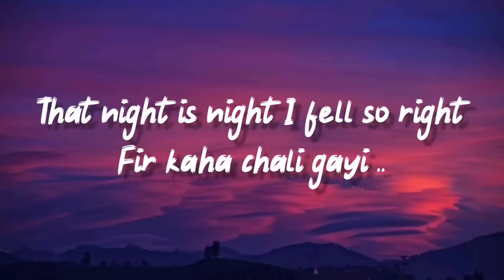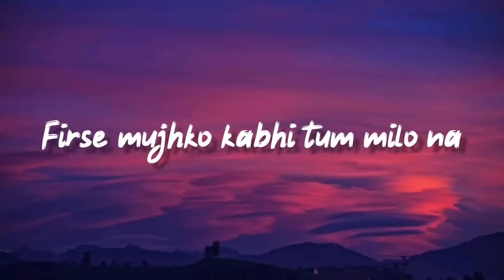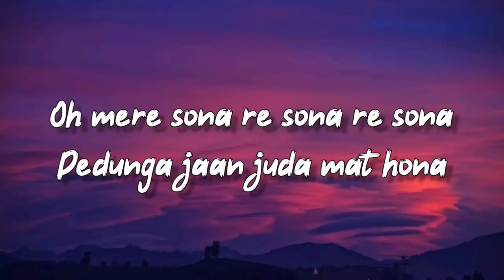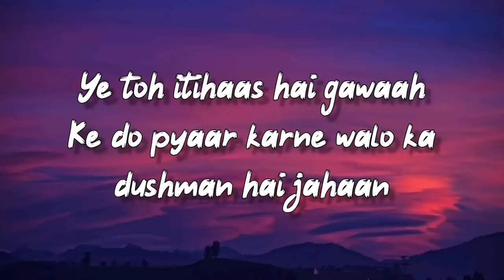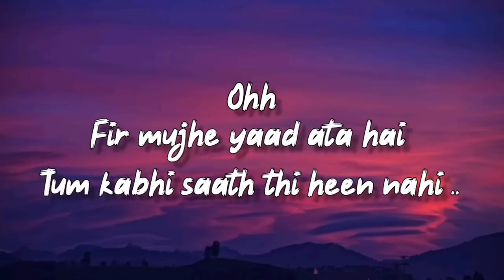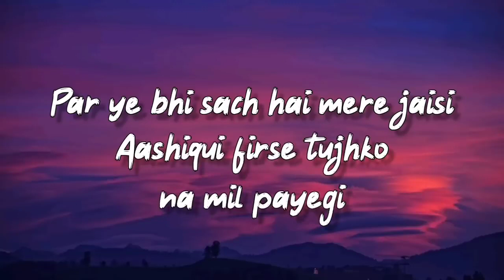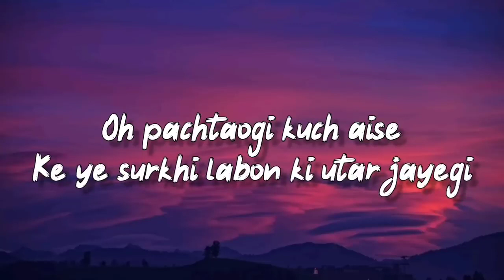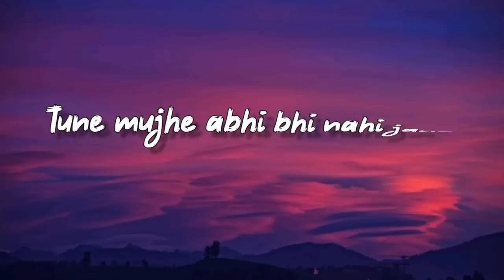Sona Re (Lyrics) - King ! Unofficial/Unreleased Song ! Autotuned !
Presenting the lyrics of 'Sona Re' by King..